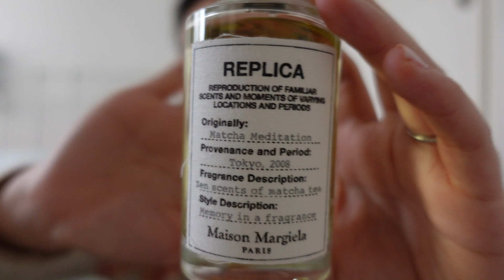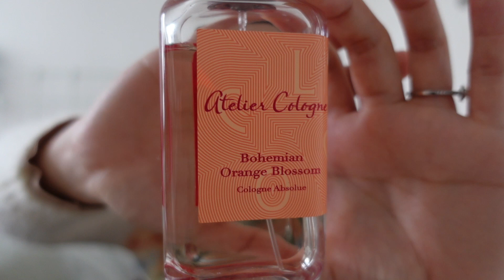5 PARFUMS DOUDOUS POUR MATINS DIFFICILES 😮‍💨 Diptyque, Maison Margiela… | La gazette beauté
Vous aussi vous vous levez souvent du mauvais pied en ce moment ? 😮‍💨 Après une nuit compliquée, rien de mieux qu’un parfum doudou pour se donner du baume au cœur pour la journée !

Produits mentionnés :
Eau des Sens - Diptyque
Matcha Meditation - Maison Margiela
Bohemian Orange Blossom - Atelier Cologne
Gentlewoman - Juliette has a gun
Delina - Parfums de Marly

Qui suis-je ? Je m'appelle Jessica et je vis à Paris. Journaliste de formation, je suis passionnée par les cosmétiques et plus particulièrement par le parfum. J'ai créé cette chaîne pour vous partager mes découvertes et mes coups de cœur mais aussi pour papoter mode et lifestyle !